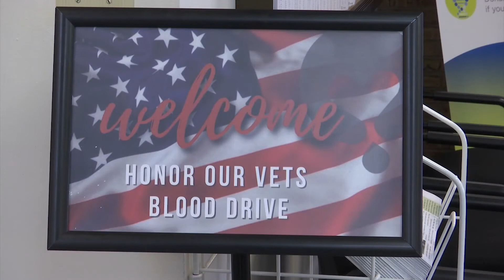Giving blood in honor of veterans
Rock River Valley Blood Center is honoring service members this week, leading up to Veteran's Day.